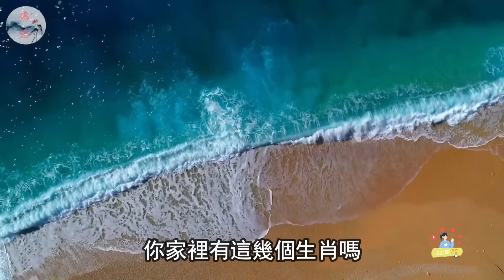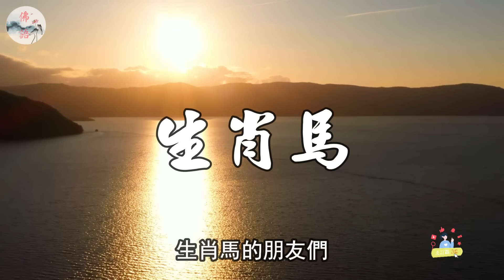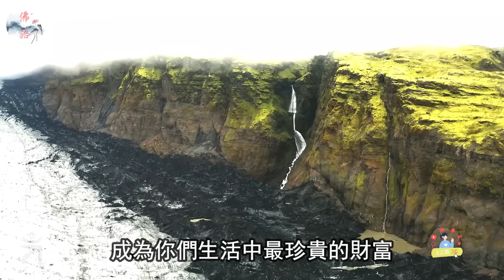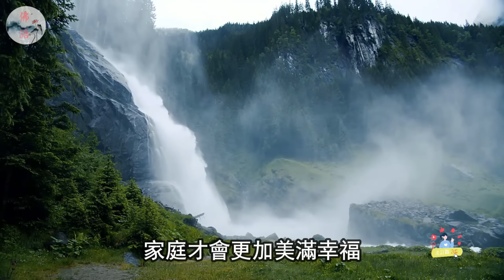4大生肖注意了！2024年最好就在6月6日！49年一次，正財橫財更加旺！往後要財運亨通一輩子了！你家裡有這幾個生肖嗎？【佛語】生肖 風水 運勢 財運【佛語】運勢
4大生肖注意了！2024年最好就在6月6日！49年一次，正財橫財更加旺！往後要財運亨通一輩子了！你家裡有這幾個生肖嗎？【佛語】

運程2024，
2024 生肖 ，
佛語，
農曆新年，
地藏經，
佛禪 ，
佛說，
佛教，
語錄 ，
2023運程,
算命，
子平八字，
生肖，
風水，
命理，
禁忌，
發財，
橫財，
事業運，
財運，
運勢，
故事，
八字，